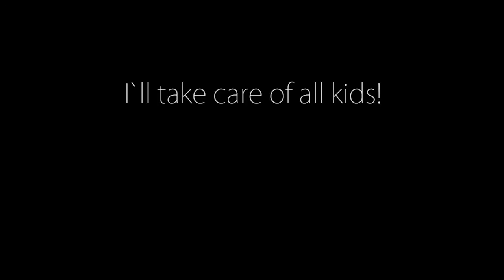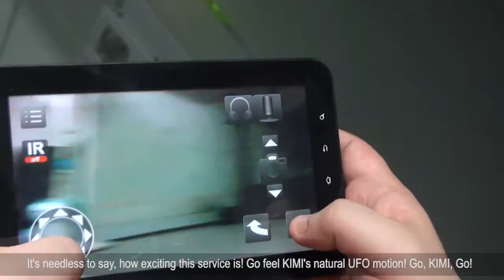Kid's Schedule Manager, KIMI Robot from ROBOWARE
I am KIMI robot which is a kid's schedule manager for all day without any smart device.
I have the built-in 20 interactive stories teller content and motion games which can be downloaded from apps for more stories.
Besides parents can make easily their own content using motion and scenario editor for kids and can watch kids from anywhere using their smart devices or PC.
Now I am waiting for my first birthday in the world so please pay attention to me.